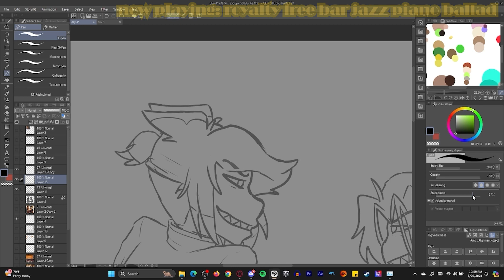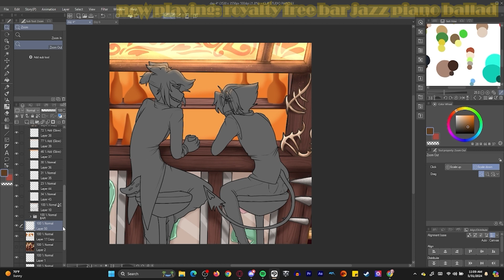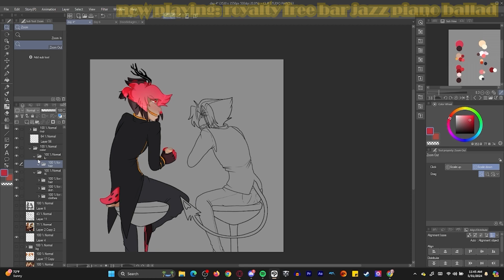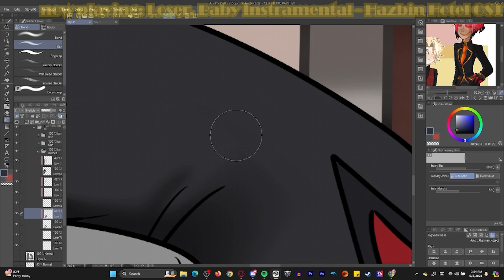radioapple week 2024, day 4: Drinking/Bonding | Hazbin Hotel | Speedpaint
outro credits!